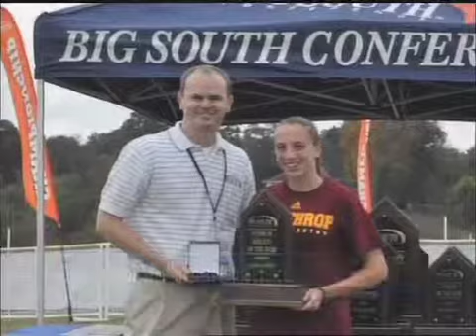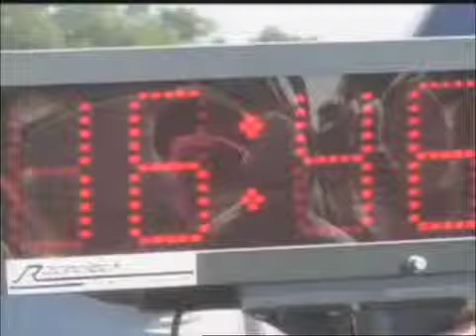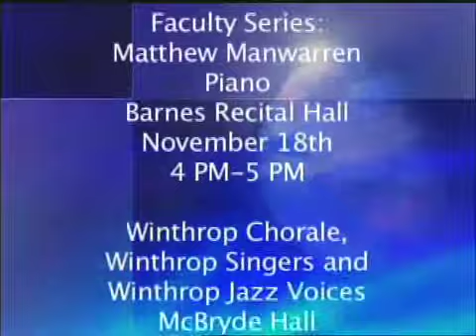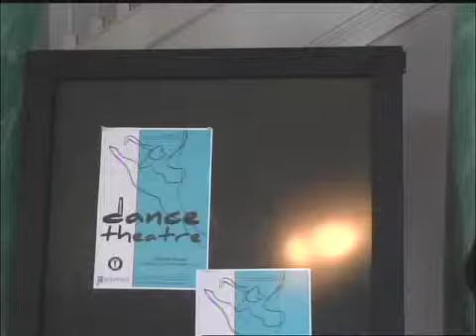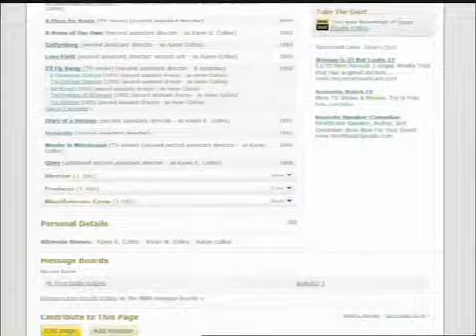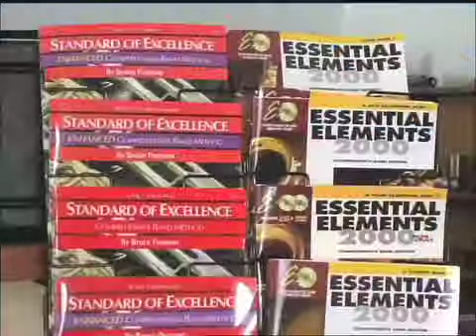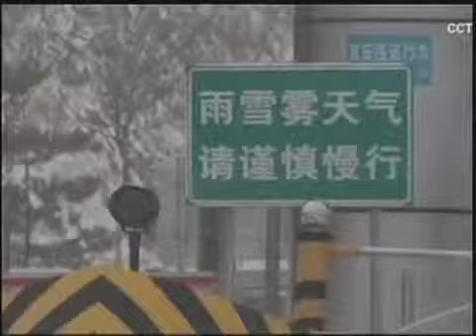Winthrop Close Up Show 8 Fall 2012 prt 3